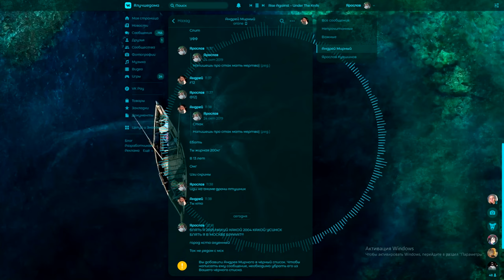hvh compilation #2 w\ onetap, fatality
hvh compilation #2
cheat: onetap, fatality